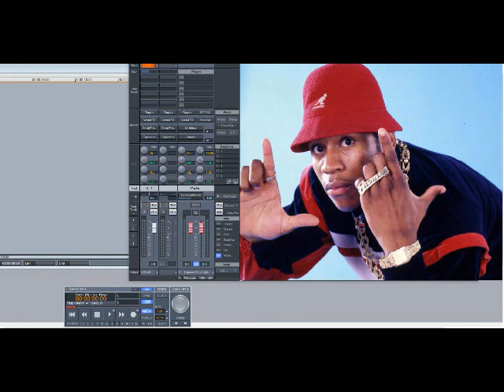LL Cool J – Father (Slowed Down)